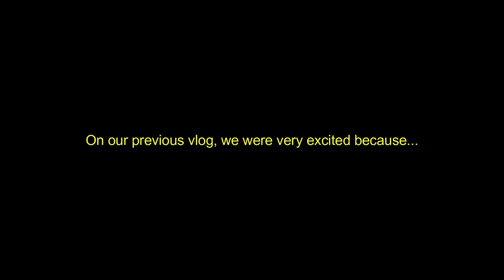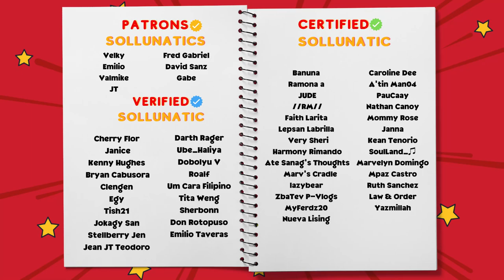Foreigners SNORKELING IN CEBU | BEACH ADVENTURE IN THE PHILIPPINES! - Sol&LunaTV 🇩🇴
In this video, Dominican twin sisters Sol and Luna go to Panagsama beach to do some snorkeling and interact with locals.

💸 GCASH
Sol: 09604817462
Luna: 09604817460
(each account is limited so if one doesn't work, try another).
📺Promote your artist through our video reactions.

👯‍♀️Our hosts:
Sol:
Kumu: atesol05

👩‍💻Editor: Sol🌞